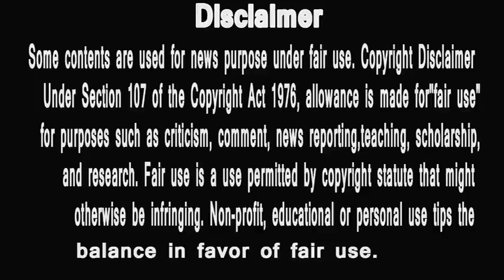big boss marathi 2 || romio parag hai ya koi aur? kaun hai niyamo ka dushman?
1.Bigg Boss Marathi S2- Day 14- Bagha Unseen Undekha Voot var
2.Bigg Boss Marathi S2- Day 13- Bagha Unseen Undekha Voot var
3.Bigg Boss Marathi 2 Episode 14| Maithili Javkar Eviction